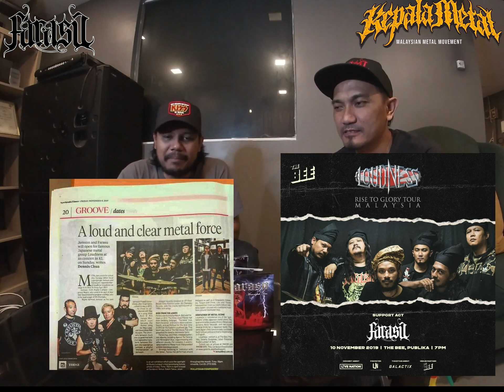EDISI KHAS - Bedah Siasat Album "MENONGKAH ARUS"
Saksikan Edisi Khas dimana founder-founder FARASU yakni Mus @fidaiyyin dan Nahax @kepalametalchannel berkongsi cerita tentang Album Menongkah Arus yang di riliskan pada 1st January 2010